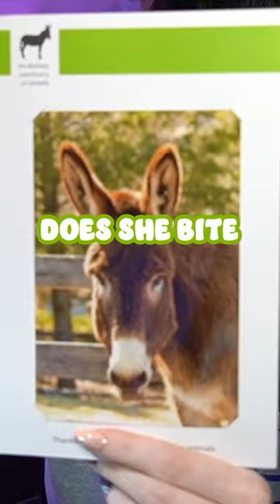We adopted them🥹🥰